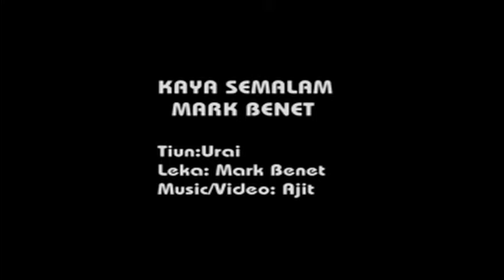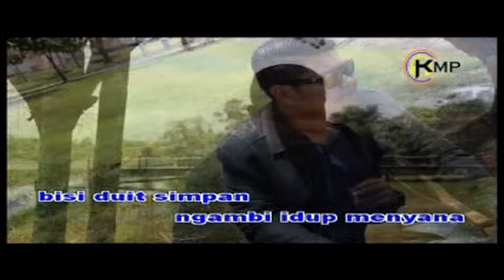Kaya Semalam by Mark Benet (Official Music Video)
Performed by Mark Benet
Composed by Urai
Written by Mark Benet
Produced by Mark Benet Group

𝗠𝘂𝘀𝗶𝗰 𝗖𝗿𝗲𝗱𝗶𝘁𝘀 |
Executive Producer : Mark Benet Group

𝗩𝗶𝗱𝗲𝗼 𝗖𝗿𝗲𝗱𝗶𝘁𝘀 |
Video Production Team : Mark Benet Group
Camera Operator, D.O.P : Mark Benet Group
Editor : Ajit
Director : Mark Benet Group